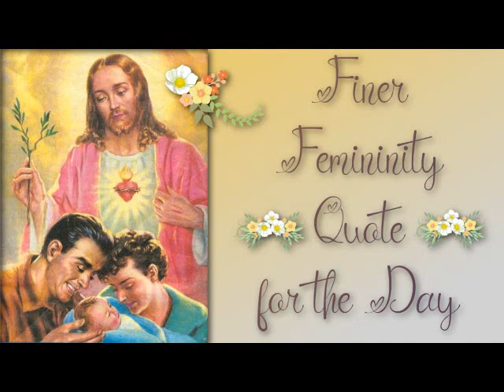A Cheerful Catholic Morning Routine ~ Finer Femininity ~ Joyful, Catholic, Feminine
Each morning is the dawn of a new day that God has given us. It is up to us how we receive it. And for a Catholic woman it is a choice that doesn’t just affect ourselves. No, the ripple effects of those first few minutes of the day will affect all the members of the household, each of their walks of life, the people they encounter, etc...
My Meadows of Grace Etsy Shop